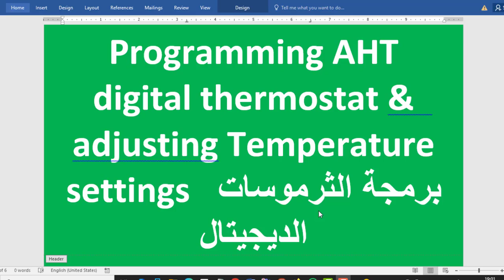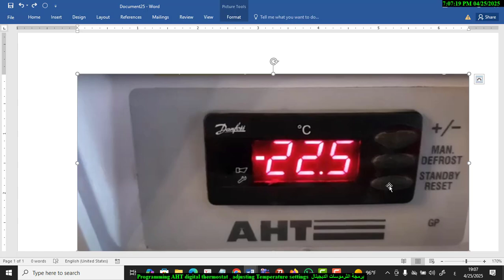Programming AHT digital thermostat & adjusting Temperature settings برمجة الثرموسات الديجيتال